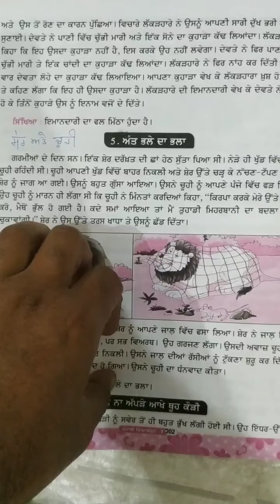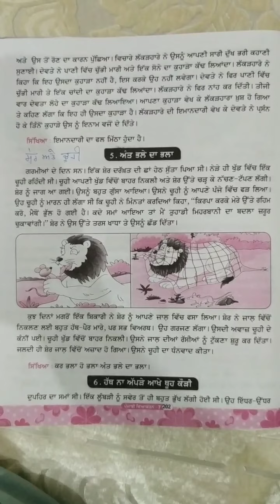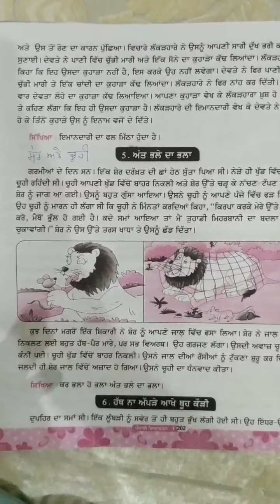Class - 7th, Subject - Punjabi , Video - 19, Grammar ( ਮੁਹਾਵਰੇ ਤੇ ਕਹਾਣੀ ) by Mr. Maninder Kumar.